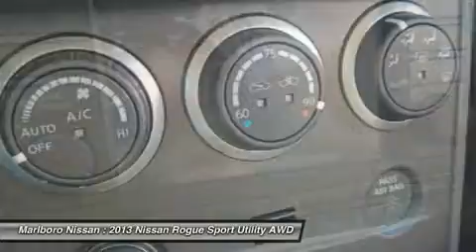2013 Nissan Rogue 36543A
2013 NISSAN ROGUE Marlborough, MA
Stock# 36543A

Marlboro Nissan
740 Boston Post Rd E

This Durable and Economical *Nissan Certified*  SV AWD  Rogue was just traded and comes well equipped with *Factory Navigation*, Full Power Options, Power Sunroof, *Back Up Camera*, *Bluetooth*, AM/FM/XM/CD with Steering Wheel Mounted Controls, Air Conditioning, and Much More!!! With a Factory Backed *84 Month/100,000 Mile Warranty*, 167 Point Safety Inspection, and 24/7 Nissan Roadside Assistance, This Rogue won't last long, So call or email Marlboro Nissan today, and start driving today!!!
2013 Nissan Rouge Previously Owned in Rutland, Ma